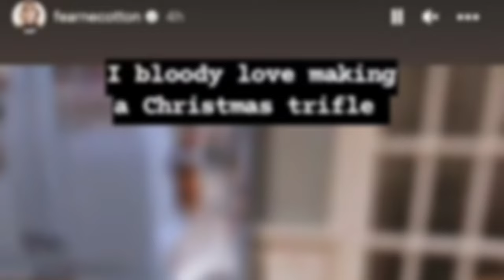Brooklyn and Nicola’s Pajama Party vs Catherine’s Bikini Showdown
In this video, we take a look at how some of the celebrities celebrated Christmas Day on social media. From cozy pajamas to sizzling bikinis, from lavish buffets to festive snaps, these stars showed us how they spent their holidays with their loved ones.

Some of the highlights include:

Brooklyn Beckham and Nicola Peltz joining her billionaire family in Palm Springs, wearing slinky silk pajamas and Santa hats.
Catherine Zeta Jones flaunting her stunning figure in a skimpy bikini during her trip to India, posing with Father Christmas and attending the Goa Film Festival with her husband Michael and their kids.
Rita Ora rocking a ravishing red mini dress with racy cut outs, matching tights and shoes, and a large bow, wishing her fans a Merry Christmas and a happy 2024.
Victoria Beckham sharing a throwback from her recent family holiday, posing with her husband David, their sons Romeo and Cruz, their daughter Harper, and their son Brooklyn and his wife Nicola, sending kisses to their followers.
Chris Evans preparing lunch with his wife Natasha and their kids Eli, Noah, Walt and Boo, all wearing matching pajamas and dancing around the kitchen.
Peter Andre documenting his Christmas morning with his eldest children Junior and Princess, who he shares with ex Katie Price.
Victoria and David Beckham posing with Santa Claus at their country mansion, wearing red and white hats and ringing a golden bell.